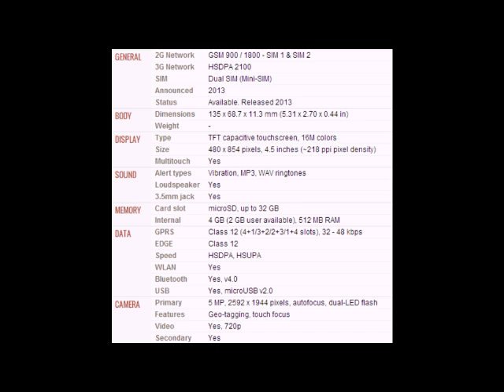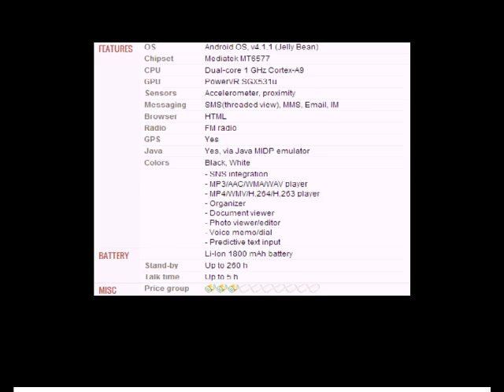Micromax A88 Mobile full specification, features And price